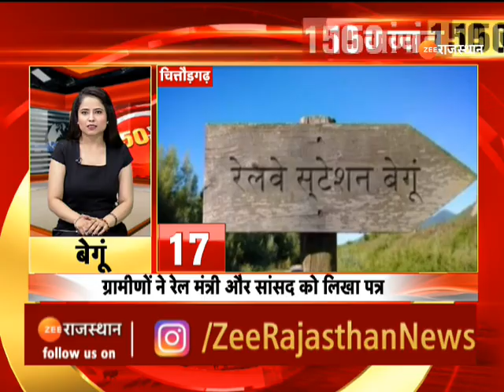Rajasthan Village News | 150 Gaon 150 Khabar | गांवों की फटाफट खबरें | Speed News | 31 July